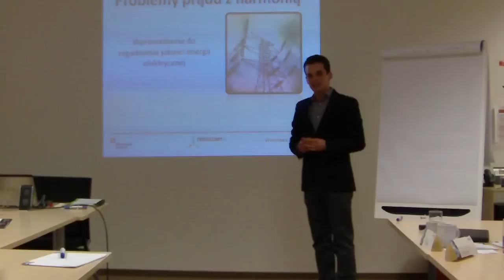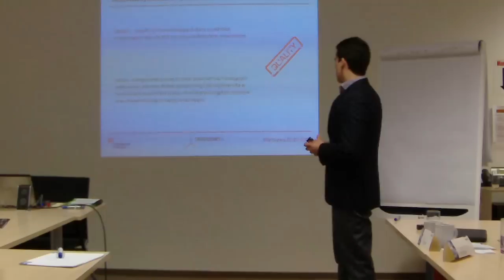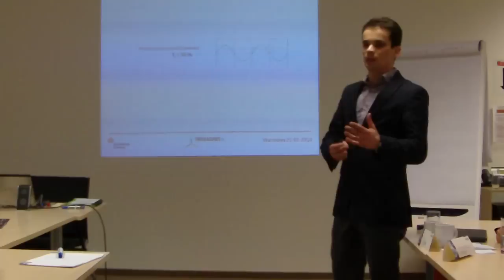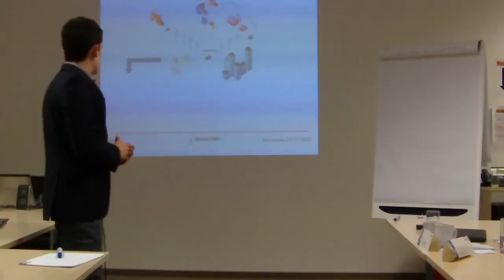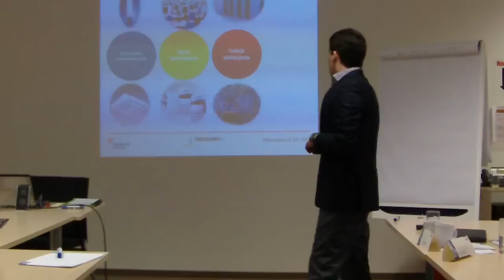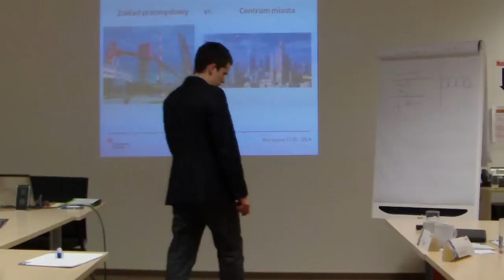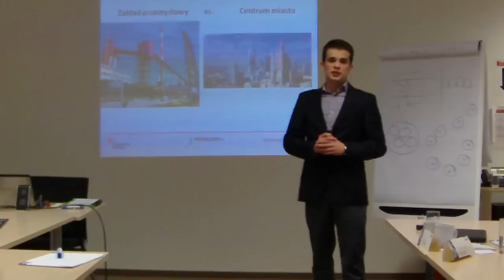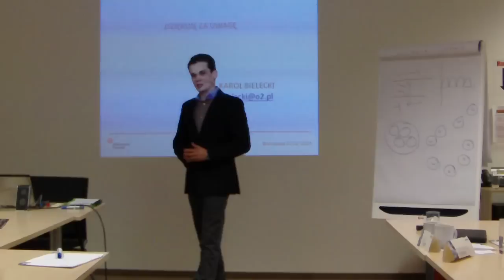Jakość energii elektrycznej - Akademia Energii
Wprowadzenie do zagadnienia jakości energii elektrycznej.